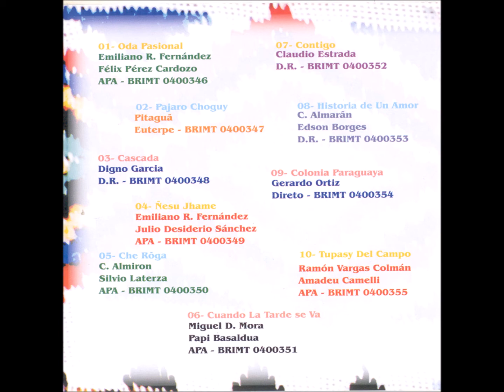Polca - 05 - Che Rogã - A. Y. S. C. Laterza - Gerardo Ortiz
Gerardo Ortiz - Che Rõga CD - 2002 - Solo Vocal e Instrumental Masculino - Corda (Harpa)